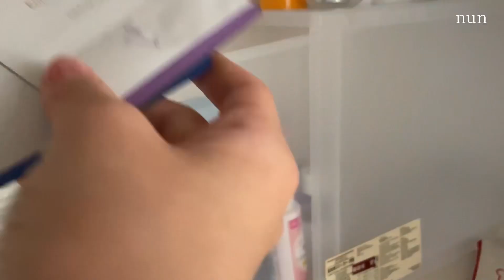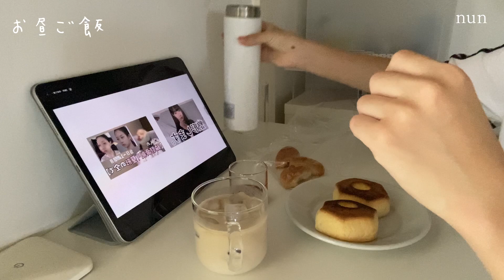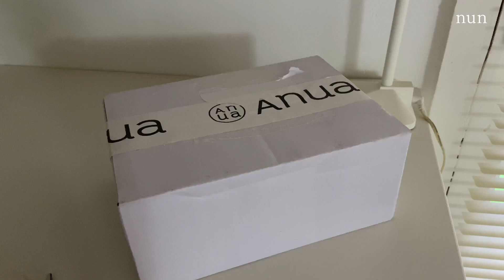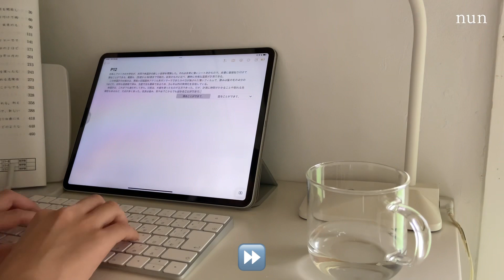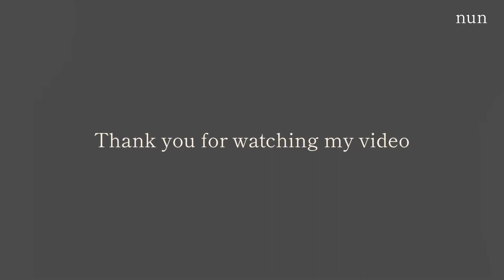|久しぶりの模様替え|Qoo10購入品休日の過ごし方